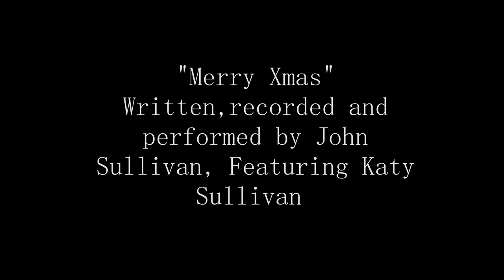"Merry Xmas" Video w/ Katy Sullivan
My first Xmas song, featuring my Daughter, Katy Sullivan singing with me!